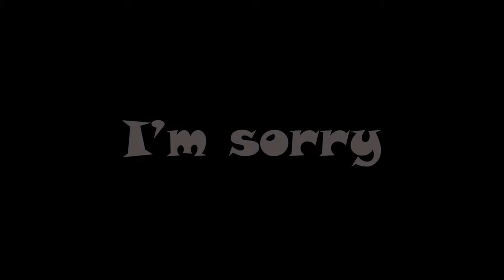Grubhub in ya jaws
Enjoyed making this way too much!
Thanks for dropping by!  Drop a sub it is free!

Drop a sub if you enjoyed!